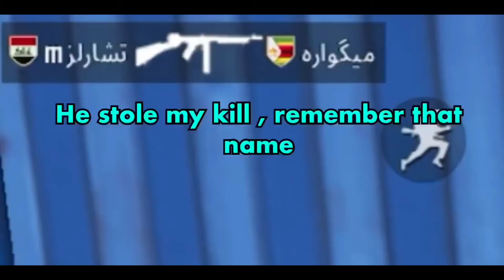You will not BELIEVE this ENEMY | PUBG MOBILE